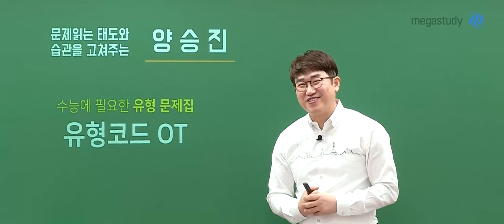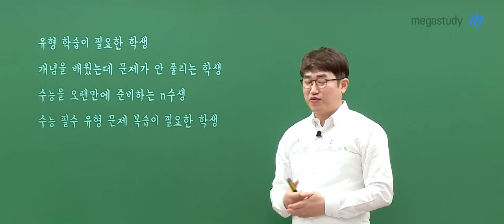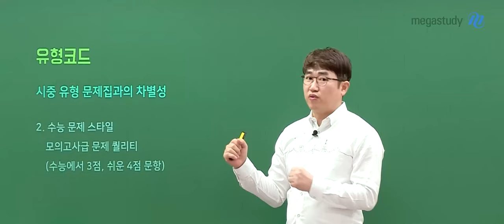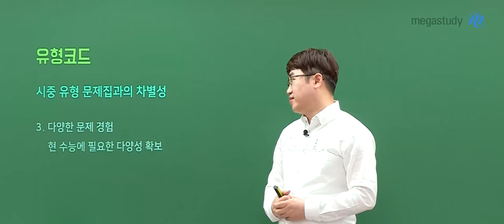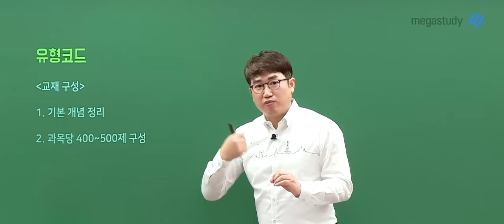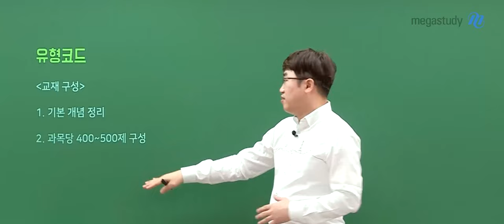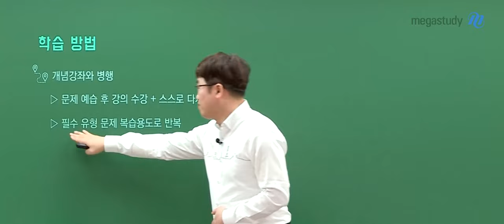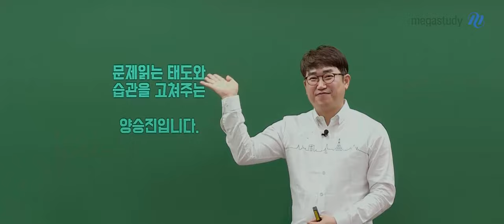[메가스터디] 수학 양승진쌤 - CODE 0.5 : 2025 양승진의 유형코드 OT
수학 양승진 선생님의 CODE 0.5 : 2025 양승진의 유형코드 OT 영상입니다.